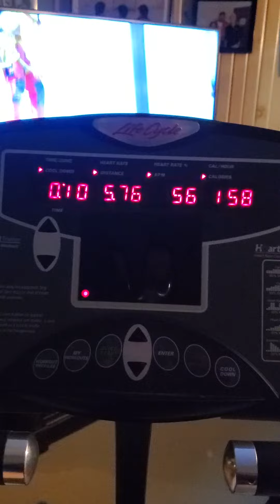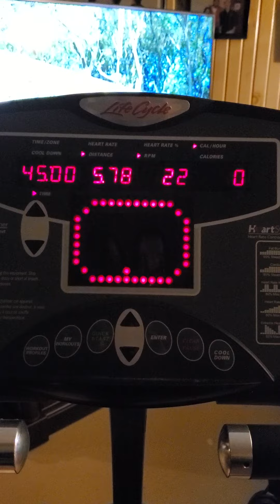Snake DAGR biking on March 24th 2020